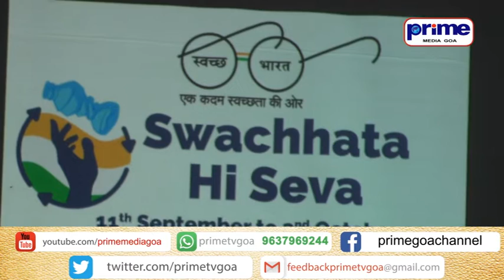“SWACCHATA HI SEVA HAI” LAUNCHED BY PMC